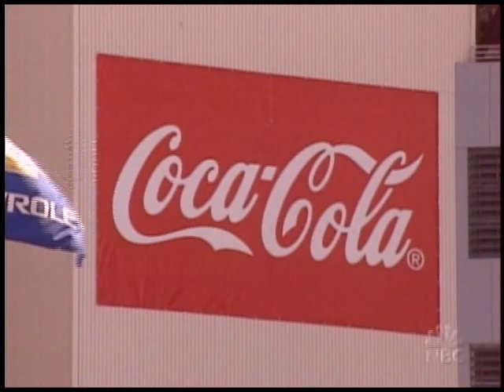2005 Dateline NBC Feature on Rusty Wallace